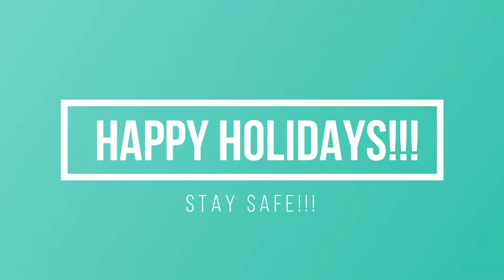*7 KILL W???!!* | Chapter 2: Season 5 Fortnite | Christmas Special